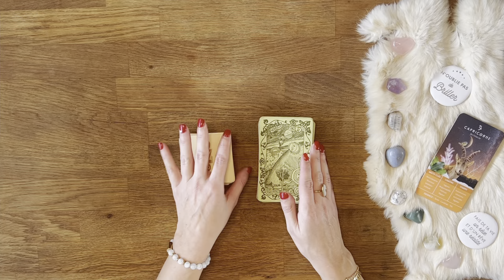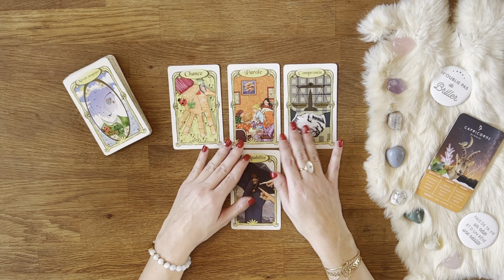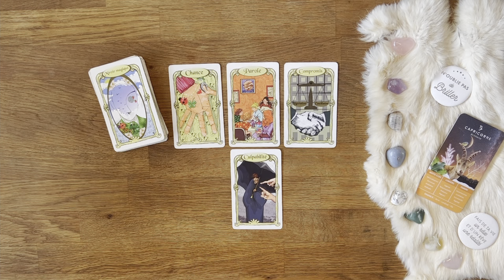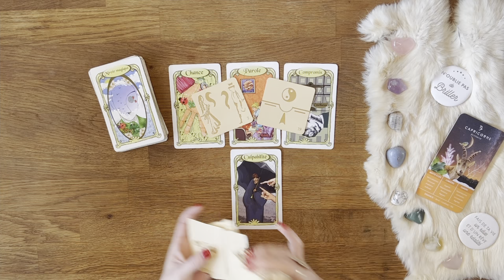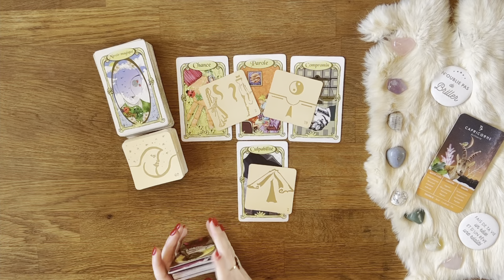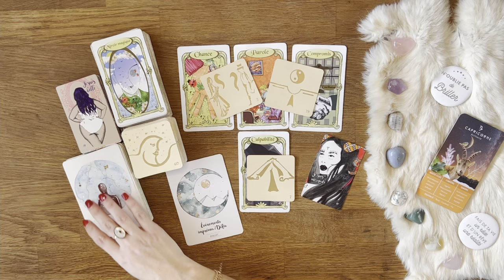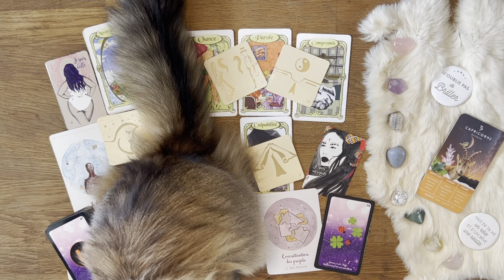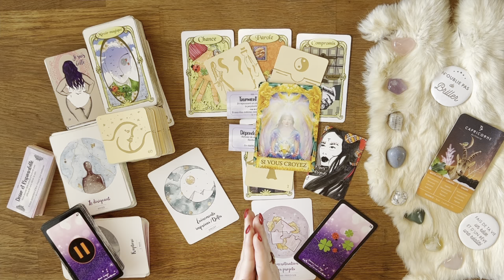♑️ Capricorne : Oserez-vous saisir votre chance ? 14 au 20 février 2022 - Tirage - Guidance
01:43 Début du tirage - Bienvenue sur votre tirage Ce qui arrive à vous du mois de février 2022 mes amis Capricorne !

AMIRIS